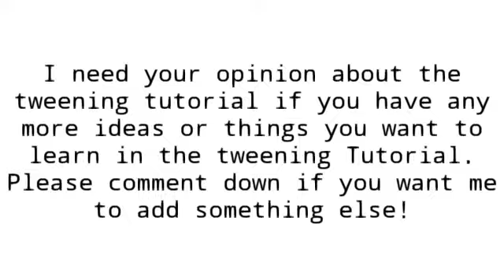About the tweening tutorial!!